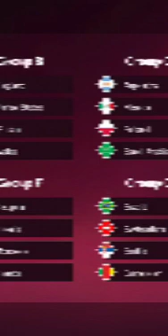FIFA mobile gemar funny video